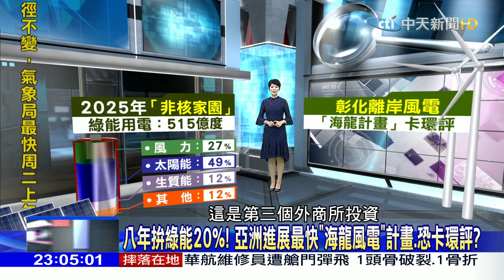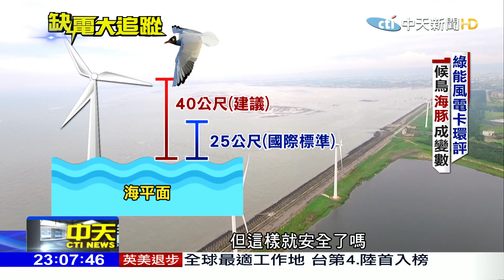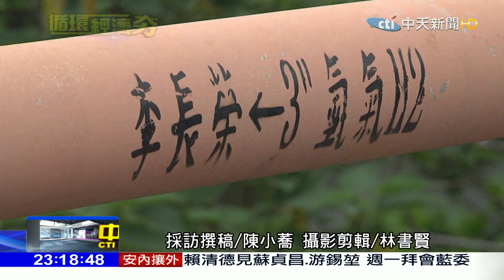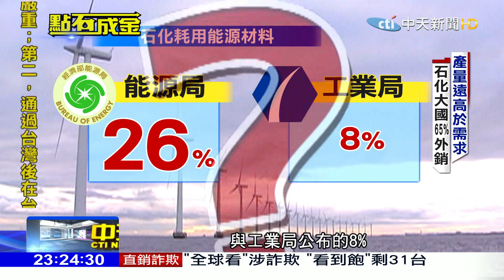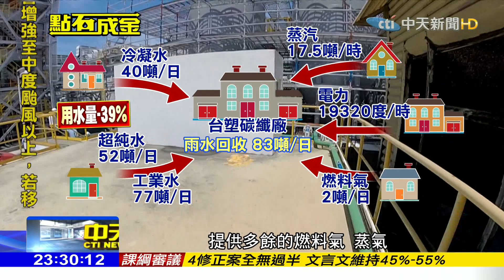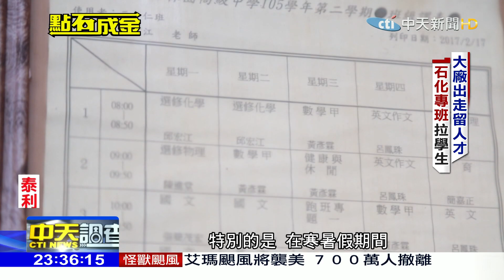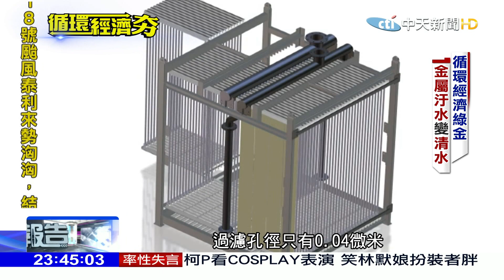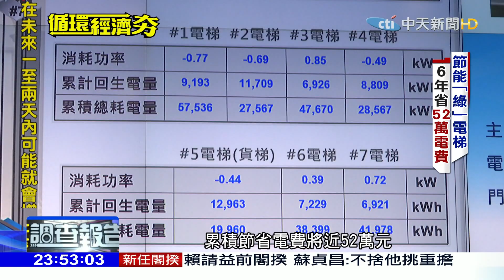2017.09.10中天調查報告完整版 缺電大追蹤！若95家汽電共生「24小時造電」 比核四還多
一次大停電把台灣民眾嚇壞了,特別是企業界損失巨大，已經有企業大廠決定自己"發電"，這是一種利用蒸汽和電力共存的"汽電共生"，如果全台90多家汽電廠共同發電, 可以達到454萬千瓦，比核四廠270萬千瓦還要多。還有不要的廢熱能、熱水回收再利用，也可以變成"綠金"。另外在台灣低薪的風潮中，有學校與中鋼中油合作培養在地人才，18歲的孩子們一畢業就可以拿到35K，有學生因此放棄國立大學。台灣陷入缺電危機,"再生能源"真的可以挽救台灣電力嗎?
政府預計在2025年,達到「非核家園」目標,"綠能用電"須達到515億度,占全發電量的20%，這515億度包括風力27%,太陽能占49%,生質能源占12%。而彰化離岸風電,這是第三個外商來台投資，在台灣進度最快的「海龍計畫」,第一次環評會,就踢到鐵板, 一改再改恐讓外商卻步,環保署副署長詹順貴,人稱「環保律師教父」,長年站在環保第一線,前行政院長林全找他入閣,就是為了修「環評法」, 原本是戰友的環保團體,如今立場對立！他點出過去環評法問題,包括沒有標準,缺乏效率,該怎麼改善?

《中天調查報告》中天新聞台52頻道／每週日晚間11點